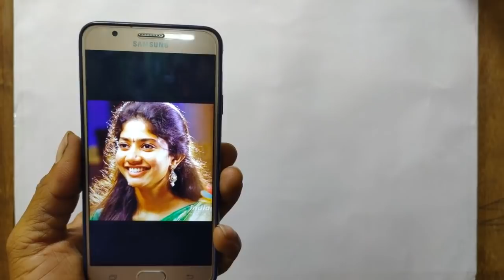Actress Sai Pallavi Pencil Drawing Video | How To Draw | Live Art Chennai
Hi everyone this is my new pencil drawing video of actress Sai Pallavi. It nearly took 4 hours to complete this pencil drawing. Please watch this pencil drawing video and support me.

Material used :
Pencil : Apsara 2b 3b 4b for skin , Camlin 10b  for hair and eyes
Paper : Normal white chart soft side
Eraser: Apsara
Sharpener: Nataraj

About the Channel:

I'm sharing my art skills to the beginners and like to teach basics of drawings and paintings with various mediums, innovative drawing ideas, landscape painting and sketching to everyone. So, I will be posting the art videos and art tutorials regularly. You can learn more ideas and techniques in painting by watching my videos.

Place : Chennai, Tamilnadu